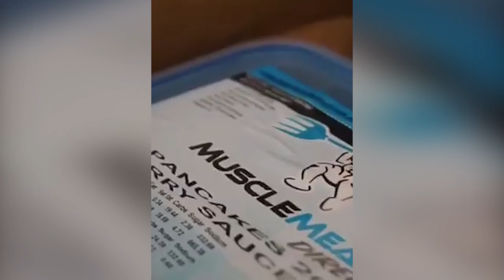Robert Whittaker vs Marvin Vettori Análisis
Si les gustó el video los invito a darle like al video, suscribirse, compartirlo con sus amigos y activar la campanita para que siempre estén enterados de lo que tendremos en el canal.